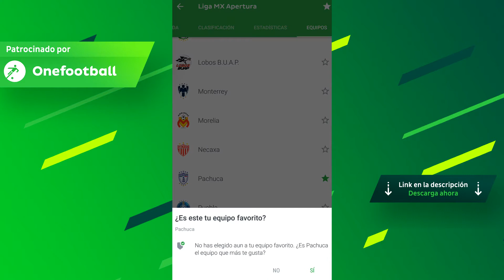VALENCIA 18/19. GUEDES completa el círculo, EQUIPAZO | Calleti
Hoy os traigo el vídeo del Valencia 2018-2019, y sus posibles alineaciones, fichajes y bajas, espero que os guste !

⏩ VÍDEOS INTERESANTES ⏪

FIFA 19
FIFA19 FUT 19
FUT19 FIFA 19 PREGUNTAS Y RESPUESTAS
FIFA 19 RAÚL
FIFA 19 SURVIVAL
FIFA 19 BATTLE ROYALE
FIFA 19 DIVISION RIVALS
FIFA 19 TOTS LIGA SANTANDER
FIFA 19 TOTS PREMIER LEAGUE
FIFA 19 TOTS BUNDESLIGA
FIFA 19 TOTS LIGUE 1
FIFA 19 TOTS SERIE A
futbol
football
FIFA19
FUT19
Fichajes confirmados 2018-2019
Fichajes
Fichajes confirmados
Transfers